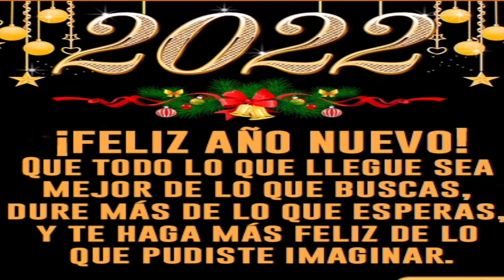Feliz año nuevo para todos 2022🎉🎉🎉🎉🎉🎉🎉🎉🎉🎉🎉🎉